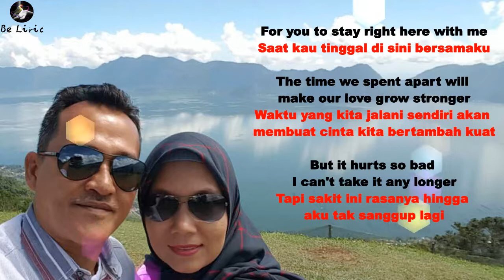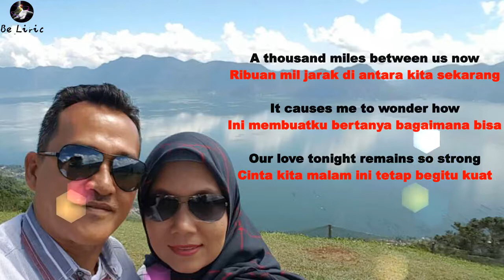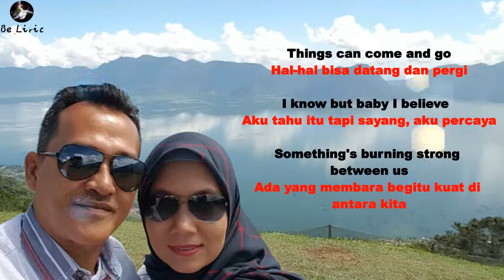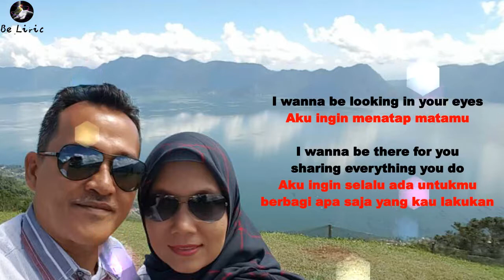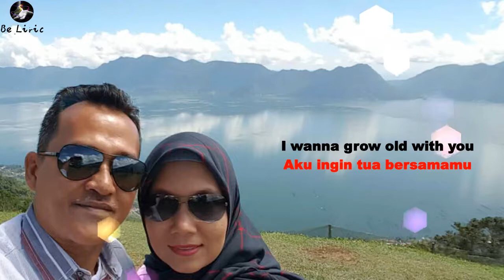I Wanna Grow Old With You Westlife Lirik dan Artinya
Penyanyi Westlife

Another day without your smile
Satu hari lagi tanpa senyumanmu
Another day just passes by
Satu hari lagi berlalu begitu saja
But now I know how much it means
Tapi kini aku tahu betapa berartinya

Saat kau tinggal di sini bersamaku
Waktu yang kita jalani sendiri akan membuat cinta kita bertambah kuat
Tapi sakit ini rasanya hingga aku tak sanggup lagi

Aku ingin tua bersamamu
I wanna die lying in your arms
Aku ingin mati dalam pelukanmu
I wanna grow old with you

Aku ingin menatap matamu
I wanna be there for you, sharing everything you do
Aku ingin selalu ada untukmu, berbagi apa saja yang kau lakukan

Ribuan mil jarak di antara kita sekarang
It causes me to wonder how
Ini membuatku bertanya bagaimana bisa
Our love tonight remains so strong
Cinta kita malam ini tetap begitu kuat

Jarak ini juga bahayakan hubungan kita

Things can come and go
Hal-hal bisa datang dan pergi
I know but baby I belive
Aku tahu itu tapi sayang aku percaya
Something's burning strong between us
Ada yang membara begitu kuat di antara kita

I wanna be looking in your eyes

The videos or songs that we make do not intend to infringe any copyright, artist or label.